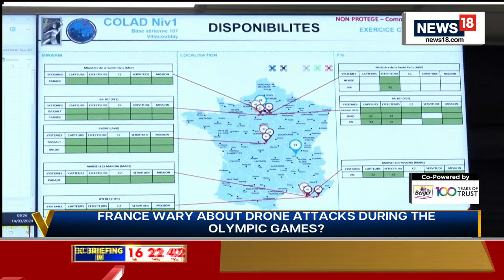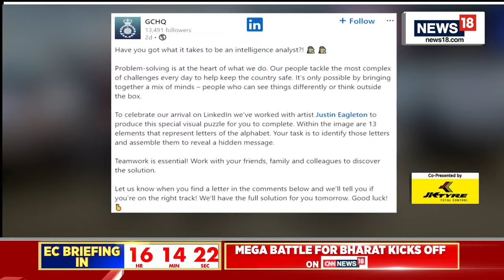LIVE: India's Electoral Bond Data Revealed: Which Companies Top the List? |Vantage with Palki Sharma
The Election Commission of India has released the data on electoral bonds, following an intervention by the country's Supreme Court. Electoral bonds were a medium for political parties to attain funding for their election campaigns anonymously. However, the Supreme Court of India struck down this practice, calling it "unconstitutional". On Vantage tonight, Palki Sharma gives you an insight into what this data reveals.

n18oc_politics